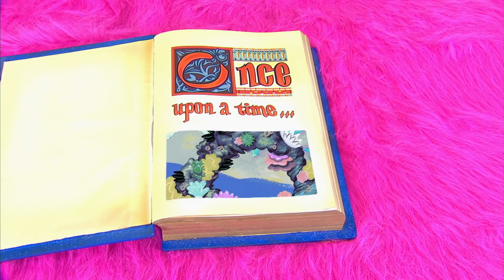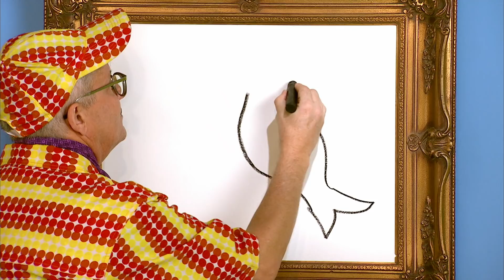Yo Gabba Gabba en Español 405 - Sirenas | Capí­tulos Completos HD | Temporada 4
Foofa and Toodee se convierten en sirenas y viven una aventura bajo el agua con Tammy la sirena.